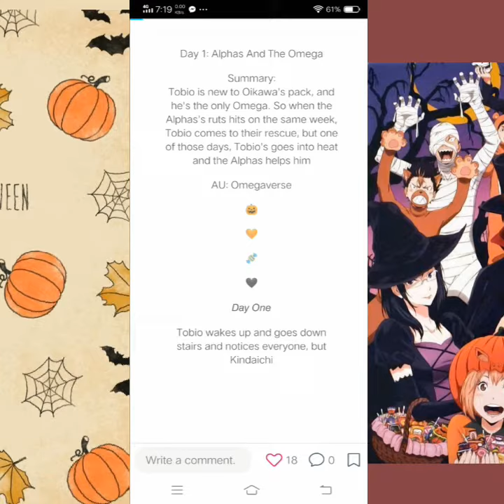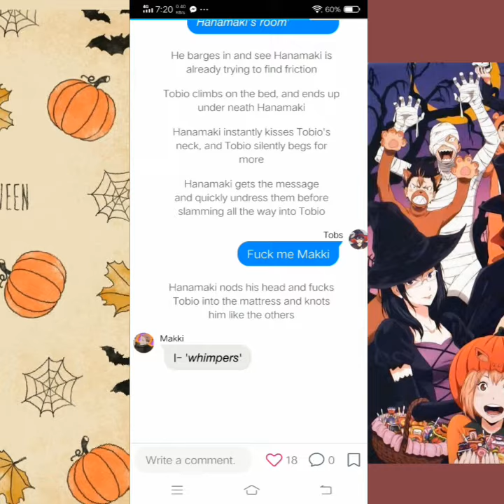haikyuu in happy halloween day kageyama harem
i hope like video enjoy the video 😊😊😊